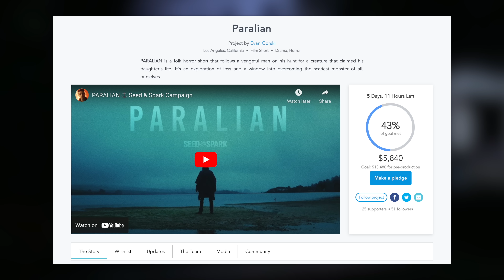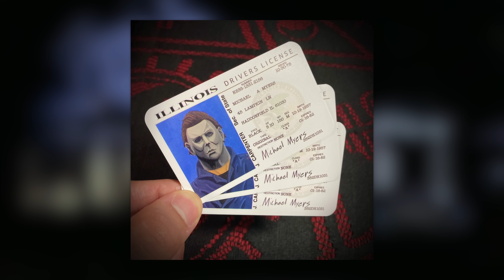Halloween Ends - NEW TV Spot + ToTs Mask Reveal!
Damn, today was good.

Description:
After 45 years, the most acclaimed, revered horror franchise in film history reaches its epic, terrifying conclusion as Laurie Strode faces off for the last time against the embodiment of evil, Michael Myers, in a final confrontation unlike any captured on-screen before. Only one of them will survive.

Icon Jamie Lee Curtis returns for the last time as Laurie Strode, horror’s first “final girl” and the role that launched Curtis’ career. Curtis has portrayed Laurie for more than four decades now, one of the longest actor-character pairings in cinema history. When the franchise relaunched in 2018, Halloween shattered box office records, becoming the franchise’s highest-grossing chapter and set a new record for the biggest opening weekend for a horror film starring a woman.

Four years after the events of last year’s Halloween Kills, Laurie is living with her granddaughter Allyson (Andi Matichak) and is finishing writing her memoir. Michael Myers hasn’t been seen since. Laurie, after allowing the specter of Michael to determine and drive her reality for decades, has decided to liberate herself from fear and rage and embrace life. But when a young man, Corey Cunningham (Rohan Campbell; The Hardy Boys, Virgin River), is accused of killing a boy he was babysitting, it ignites a cascade of violence and terror that will force Laurie to finally confront the evil she can’t control, once and for all.

Halloween Ends co-stars returning cast Will Patton as Officer Frank Hawkins, Kyle Richards as Lindsey Wallace and James Jude Courtney as The Shape.

From the creative team that relaunched the franchise with 2018’s Halloween and Halloween Kills, the film is directed by David Gordon Green from a screenplay by Paul Brad Logan (Manglehorn), Chris Bernier (The Driver series), Danny McBride and David Gordon Green, based on characters created by John Carpenter and Debra Hill. Halloween Ends is produced by Malek Akkad, Jason Blum and Bill Block. The executive producers are John Carpenter, Jamie Lee Curtis, Danny McBride, David Gordon Green, Ryan Freimann, Ryan Turek, Andrew Golov, Thom Zadra and Christopher H. Warner.

Universal Pictures, Miramax and Blumhouse present a Malek Akkad production, in association with Rough House Pictures.